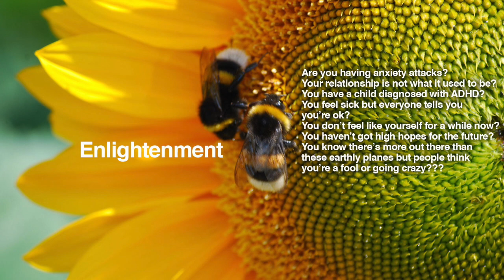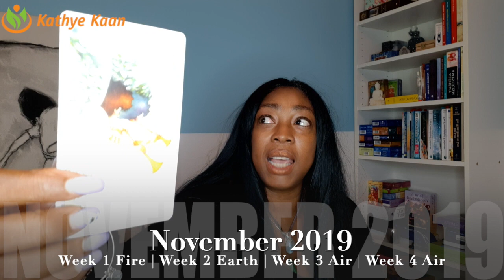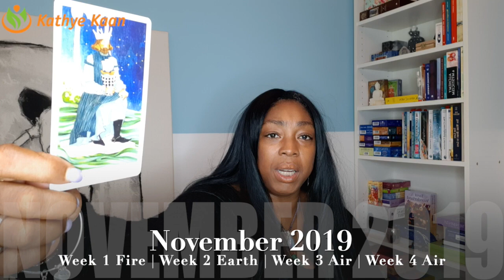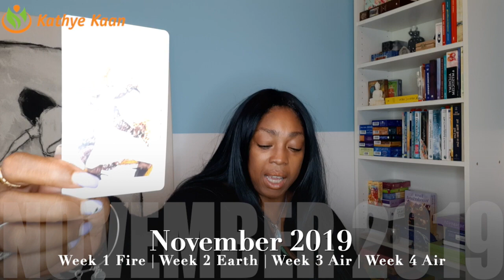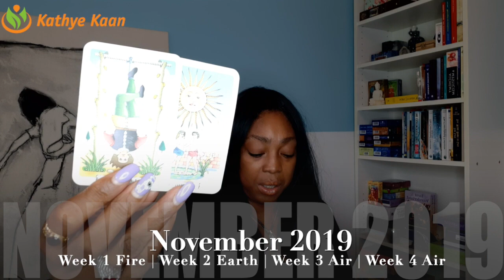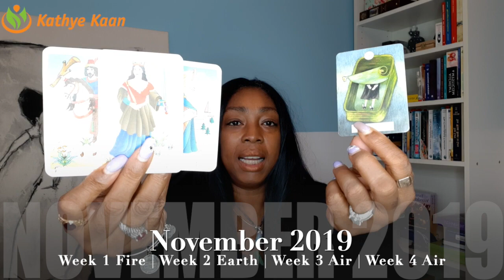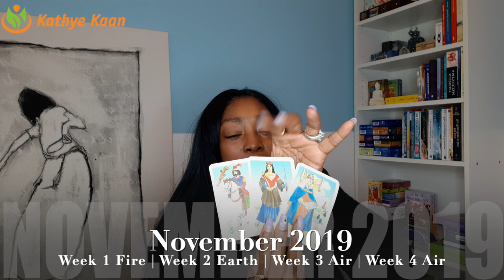CAPRICORN NOVEMBER 2019 💝 PSYCHIC TAROT HOROSCOPE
Kathye